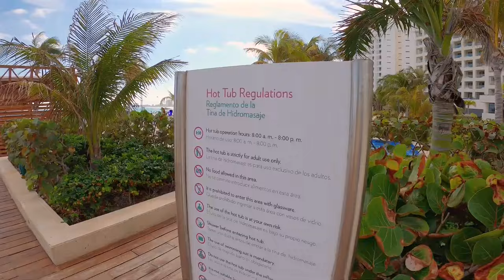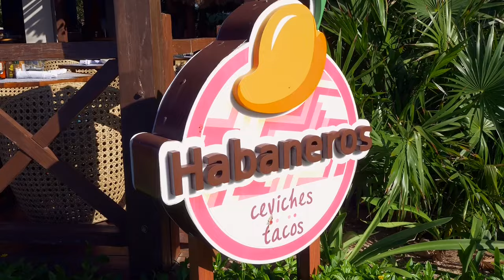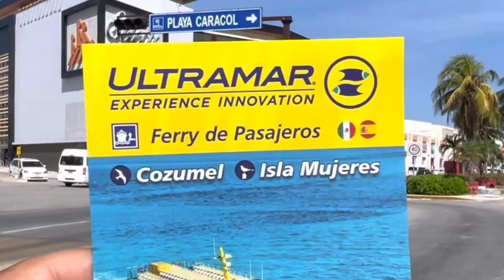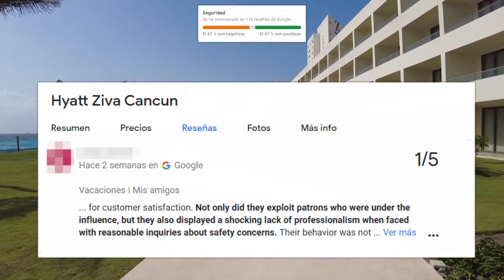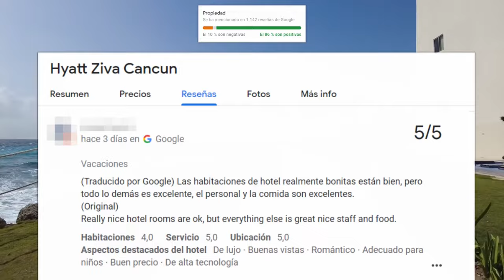HIATT ZIVA CANCÚN - ¿vale la pena?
El Hotel Hyatt Ziva Cancún se encuentra en las mejores playas de Cancún, acompáñanos a recorrerlo. Y si quieres ver otro hotel en esta misma playa Forum, pero más económico, tienes que mirar este video este video

CAPITULOS:
00:00 Presentación
00:55 Playas y Piscinas
02:16 Restaurantes y Bares
03:53 Actividades en el Hotel
05:43 Habitaciones y Suites
06:56 Atractivos Cercanos
08:02 Opiniones de Huéspedes
10:04 Invitación

El contenido de este canal solo tiene fines de difusión y no es patrocinado por ninguna entidad. Su objetivo es mostrar los atractivos de cada hotel, destacando siempre sus características diferenciadoras para guiar a posibles visitantes a tener una desición más informada sobre lo que pueden obtener en sus vacaciones.